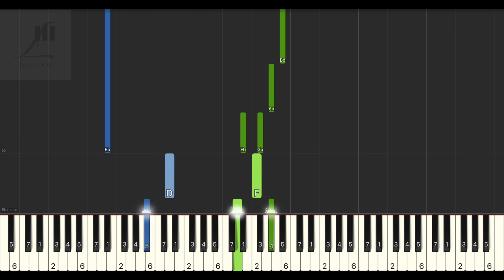單依純 餘味 電視劇 七時吉祥 滄海纏綿曲 鋼琴教學 Synthesia 琴譜